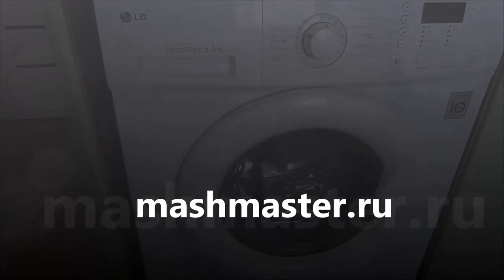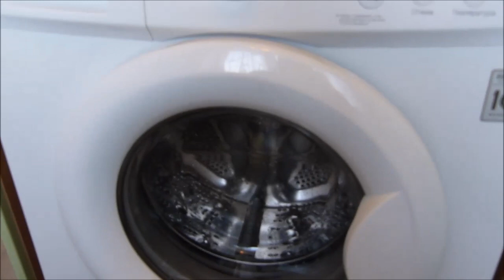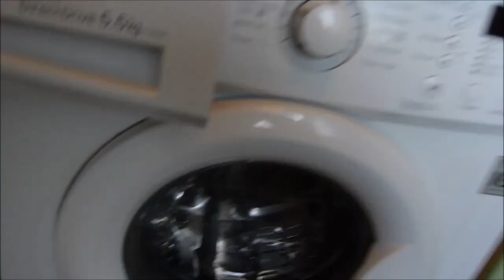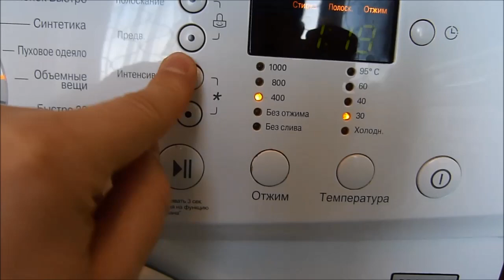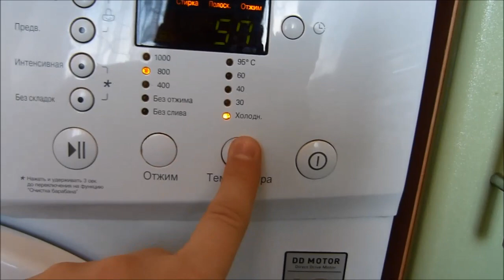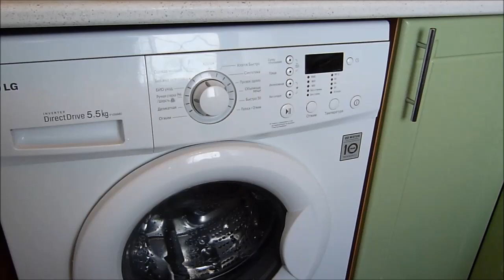Как проверить стиральную машину при покупке